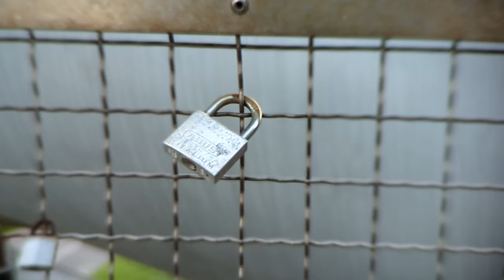GNATKOWSKI🇵🇱 — WSZYSTKO MA SENS • Everything Makes Sense ©2023 zefra records (official video)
GNATKOWSKI — jedyny artysta ze Lwowa, który śpiewa jak prawdziwy Polak! — prezentuje nową płytę VIS-À-VIS !

GNATKOWSKI:
Dla mnie ważnym jest przekaz w każdym utworze muzycznym.
Dla tego uprzejma prośba wsłuchiwać się w tekst każdej piosenki.

music, lyrics, performed by GNATKOWSKI

🇵🇱  WSZYSTKO MA SENS

zanim zamknę oczy
zanim przyjdzie
życia mego kres
ja napewno powspominam
czasy szczęścia i czasy łez
jak bawiłem się w przedszkolu
swych przyjaciół
śmieszny głos
jak patrzyłem na wschód słońca
jak się tulił do mnie mój pies

wszystko ma sens
wszystko ma sens
co mojej głowie i sercu jest
dobrze to Wiesz
każdy  to wie
łzy są od smutku
lecz od radości też

wszystkie szepty
pocałunki i dotknięcia czule twe
w duszy mojej stale żyją
i wciąż grzeją serce me

jeśli tylko
mnie zawołasz
podasz rękę, dotkniesz mnie
lekki uśmiech patrząc w oczy
może spalić serce me!

wszystko ma sens
wszystko ma sens
dobrze to wiesz
każdy  to wie

ziczym zdjęcia archiwalne
taśmę życia odkręcam wstecz
każdy szczegół jest tak ważny
każdy moment dla mnie ma sens
jeśli tylko mnie zawołasz

może ocalić życie me!

🇺🇦  WSE MAJE SENS

jak zapliżczu oczi
jak nastane
mij ostannij deń
prygadaju
wse, szczo bulo

radist’, smutok, get’ use
jak vid smichu zalyvaw sia
u sadku pomiż ditej
jak najkrażczym moji drugom
buw mij virnyj dobryj pes

wse maje sens
wse maje sens
wse, szczo na serci tvojemu je
ce znajesz ty
znaje svit veś
sliozy vid smutku
taj vid radosti też

pozbyraju kożen szepit
kożen pogliad, dotyk, wse!
moju duszu niżno grije
bjetśia serce szcze moje

ty lyszeń mene poklyczesz
posmichnesz siaczy kywnesz
nepomitnyj pogliad w oczi
może spalyty serce moje!

wse maje sens
wse maje sens
ce znajesz ty
znaje svit veś
sliozy vid smutku

nacze foto u albomi
ja zgadaju kożnu myt’
wsi vony taki vażlyvi
kożna ranyt’ czy pjanyt’

posmichnesz siaczy kywnesz
znaju: vriatuje żyttia moje!

(there choose the currency and write please the sum you would like to donate)

Become a sponsor of this modest channel to support zefra records!